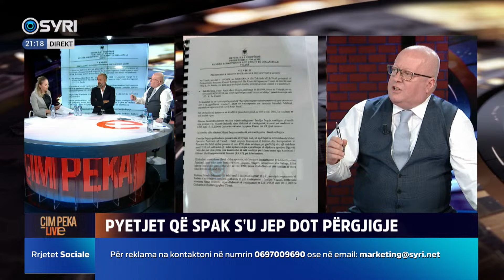Kthesa e papritur e ngjarjeve, Spak fillon Hetimet për Ramën? E nisi ai aferën partizani?!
ÇIM PEKA LIVE/ Pyetjet që SPAK nuk ju jep dot përgjigje
Të ftuar: Saimir Vishaj, Genc Gjokutaj, Brisida Shehaj, Enton Abilekaj